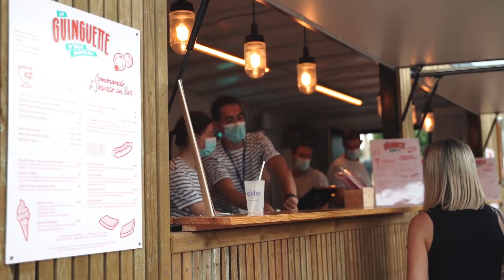La guinguette d'Eklo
Le lieu chill de la rive droite réouvre ses portes en avril .
Programmation , animations, concerts, DJ sets
Voir page facebook @eklo.officiel